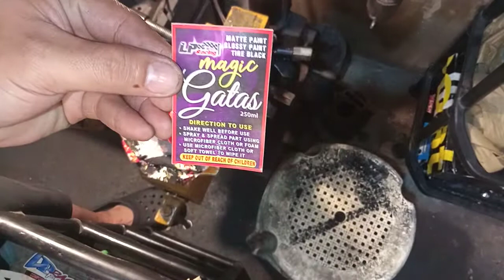rear shock repair (Raider 150 stock rearshocks rebound and repack)